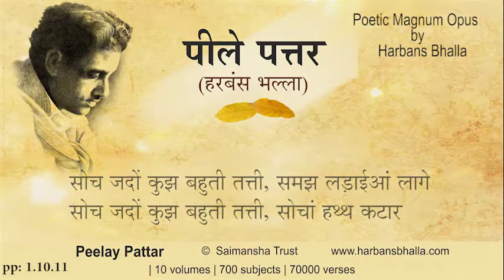Soch PeelayPattar HarbansBhalla Poetry Punjabi-1 10 11